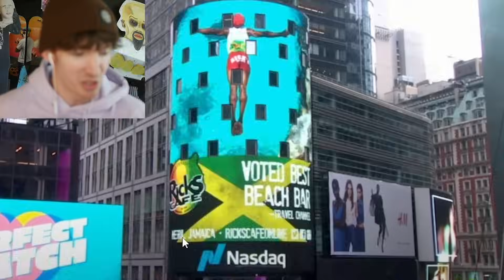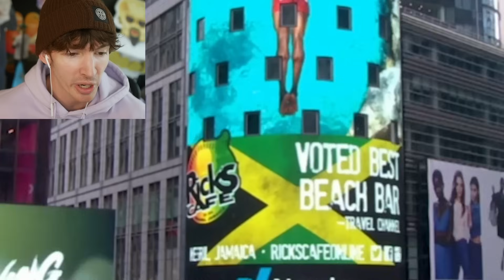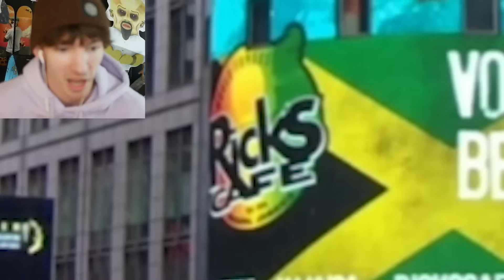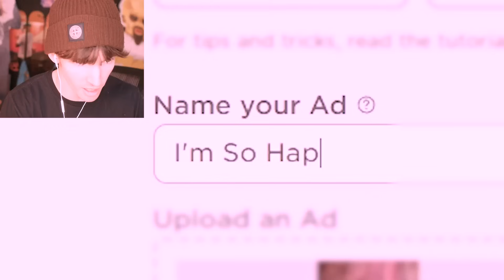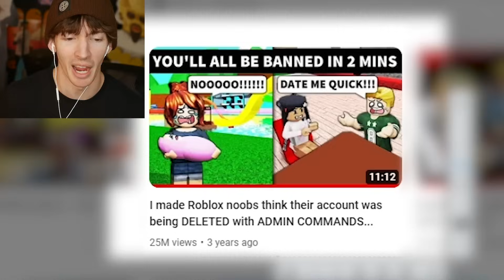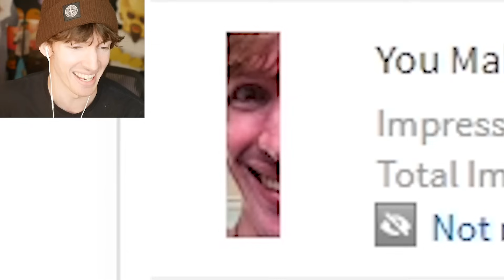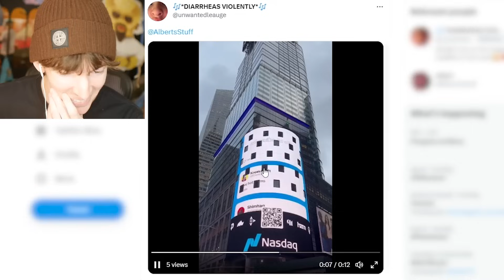I WAS ON A BILLBOARD LOL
Today my friend Hazem put some tweets on a billboard in times square new york and one of them had my funny face on it